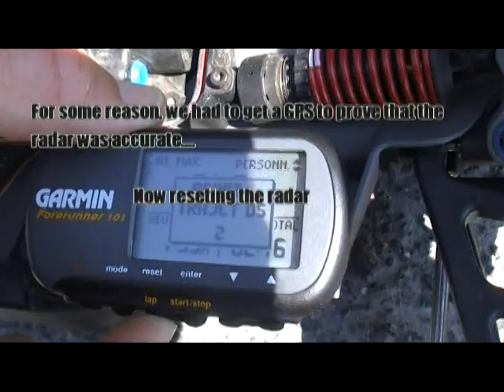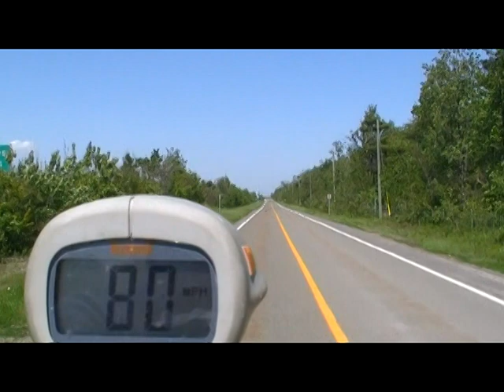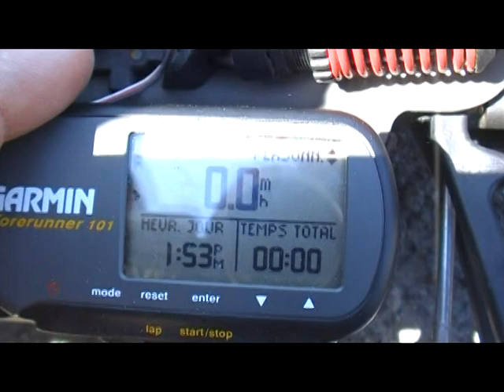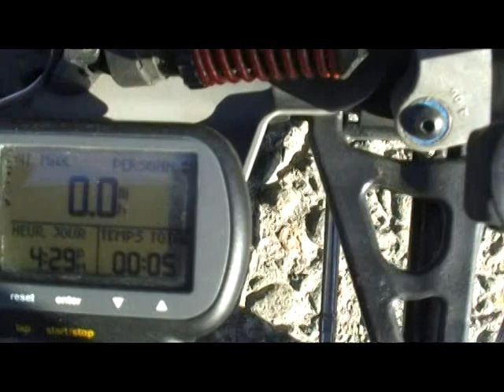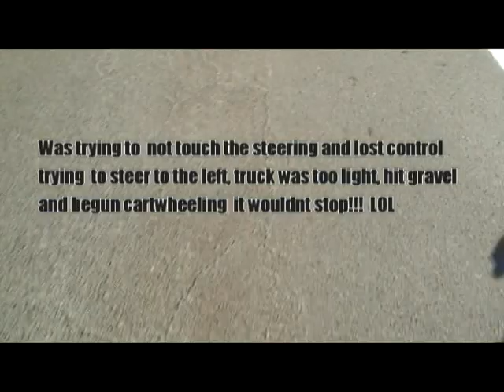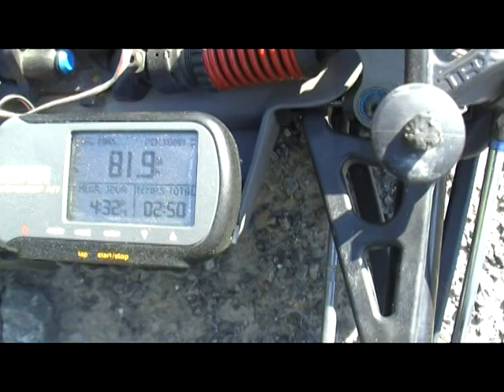E-revo tests so far, from 66mph to 81.9 mph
We continued to test my friend's E-revo with some new tweak to the setup, and after having some good results we had to get a radar to show it was legit, in fact the radar normaly is for unofficial record, but someone said we were "cheating" by moving the radar as the truck is passing by. we then get the GPS and test it with the latest setup, we got it up to 81.9 mph and lost control,

the GPS update the speed slower than the radar, make me believe it was faster than 81.9 since radar showed 84, will have to keep the truck going at that speed for a longer period, but i was nervous and lost control. lol We are working on a new setup right now, we will see what it can do ! :)

That make it currently the fastest revo, and the fastest Monster truck. (unofficialy...) for now... lol